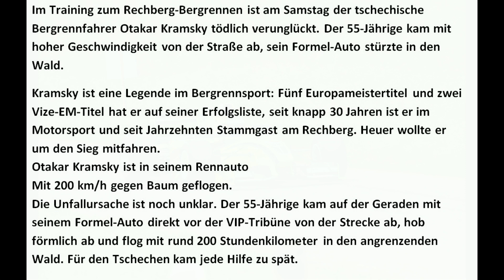In Memoriam Otakar Kramsky R.I.P.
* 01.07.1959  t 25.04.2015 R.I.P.